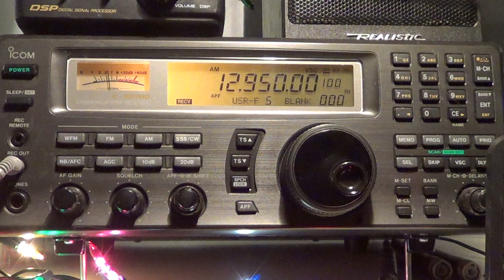CNR1 Chinese Jammer 12950 Khz Shortwave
Chinese national radio jamming Taiwan station on march 3rd 2016 around 2330 UTC